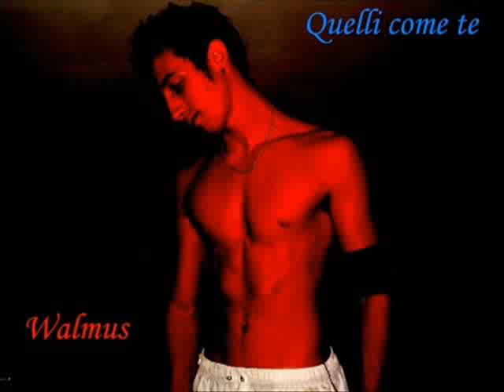Vola piu che puoi angioletto mio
XS